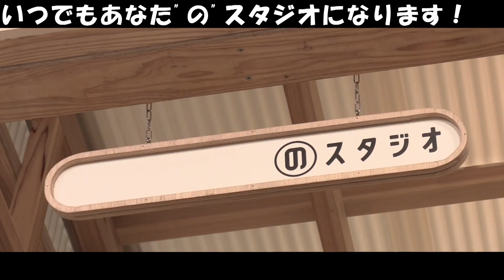【のスタジオ #7】 神業!! ギリギリ”の”トラック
NBC70周年事業が動き出しました。

第1弾は…「のスタジオ」

のスタジオ施工開始から10日。
ついに、、、宝箱スタイルのトラック「のスタジオ」が完成！

番組でのお披露目に向けてNBCビルへ搬入！しかし、想像以上にぎりぎりだった・・・っ！

‹のスタジオを一緒に作ってくださった方々›

建築士　　　　能作淳平さん　（JUNPEI NOUSAKU ARCHITECTS）

施工　　　　　宮園孝都さん　麻子さん（綴組）

アドバイザー　鳥巣智之さん　（Better）